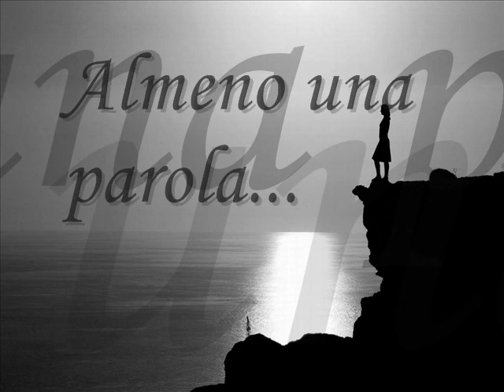Almeno una parola......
Sei una stella se non brilli non ci sei!!!